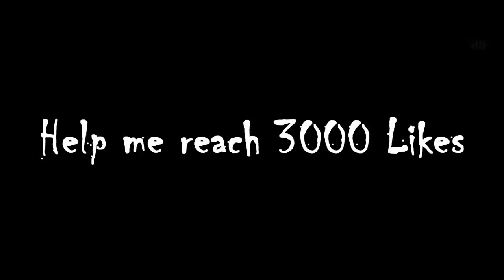JUST IN: NEYMAR SIGN WORLD RECORD DEAL WITH PSG. WOW!!!